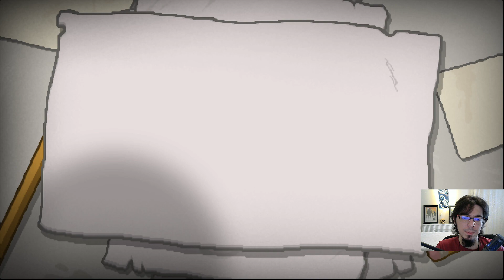Audio Oynuyor: The Binding of Isaac: Repentance! Bölüm 137: Hakikat!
Haftaiçi her gün 12:30'da yeni bir bölüm!